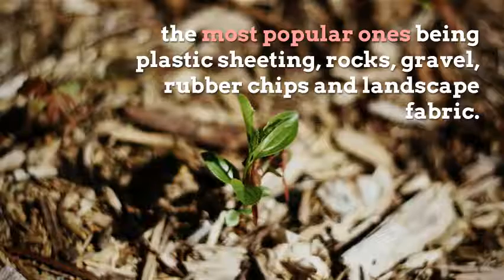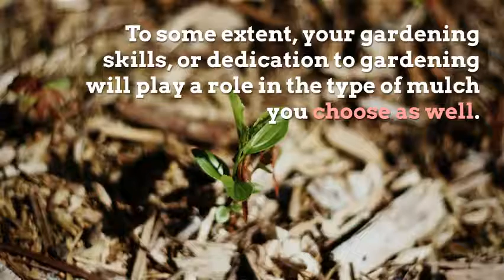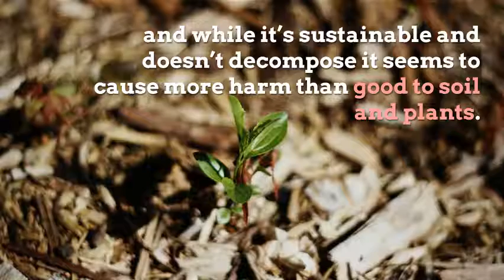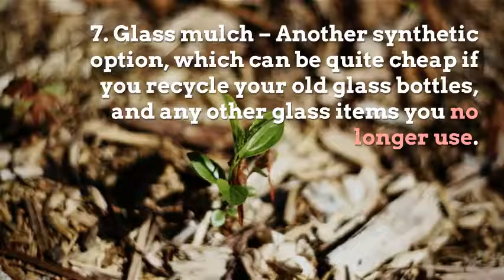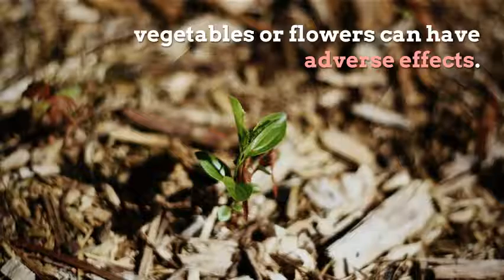Types of mulch every gardener needs to know